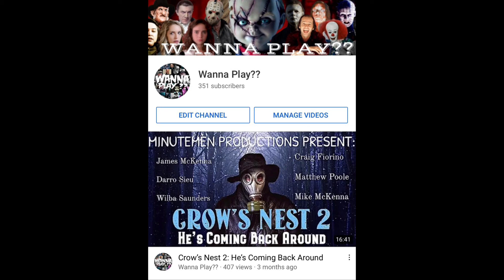100 Subscriber Announcement